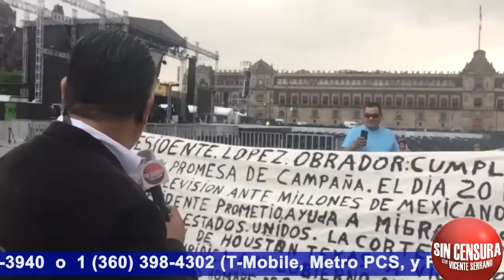¡YA ESTAMOS EN EL ZÓCALO! A PESAR DE LOS ATAQUES FÍSICOS CONTRA SIN CENSURA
¡Aquí estamos y no nos vamos! Hoy se conmemora un año del triunfo de Andrés Manuel López Obrador y tras un fin de semana de protestas pedorras y ataques incluso contra Sin Censura estamos transmitiendo desde muy, muy temprano… Y desde muy temprano llegó un señor a cuestionarnos y a atacar a López Obrador